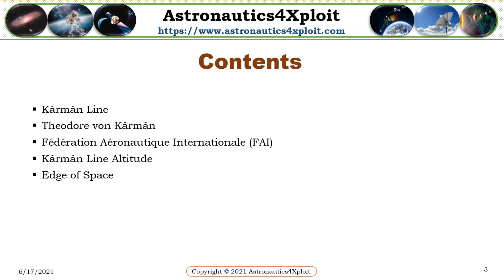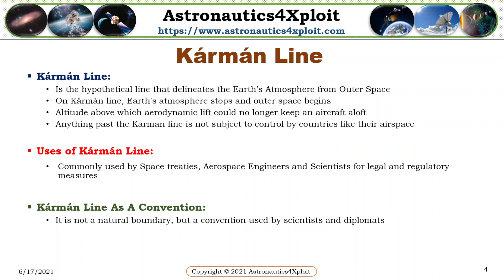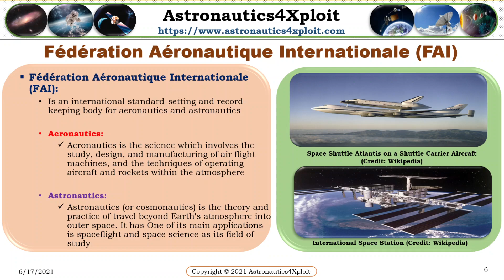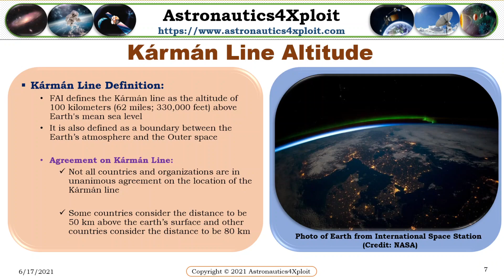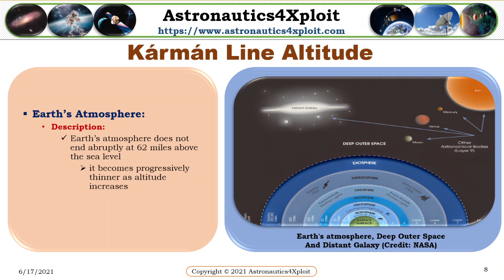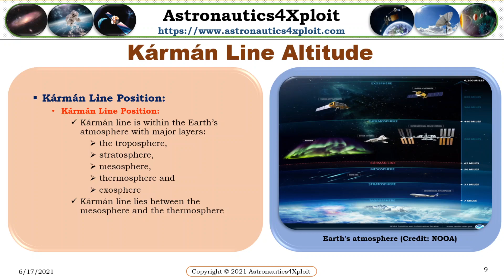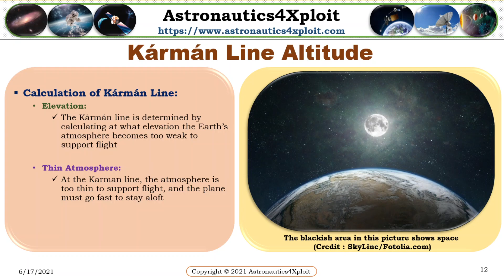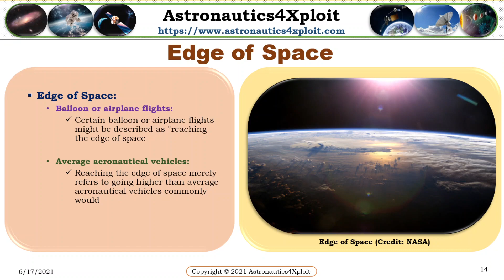The Karman Line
From the perspective of Earth, space is where the atmosphere becomes thin – even to the point of non-existence. The atmosphere is a collection of progressively thinning layers of gases, rather than a well-defined entity.

The argument about where the atmosphere ends and space begins predates the launch of the first artificial satellite, referred to as Sputnik 1, on Oct. 4, 1957. This marked the beginning of the space age. Although, there is no definite boundary where space starts. The most widely accepted boundary is called Karman Line, which is often refers to as the ‘edge of space’. The line is usually set to be at 100 km altitude.

In this video, Astronautics4Xploit presents Kármán Line, Theodore von Kármán, Fédération Aéronautique Internationale (FAI), Kármán Line Altitude and Edge of Space.